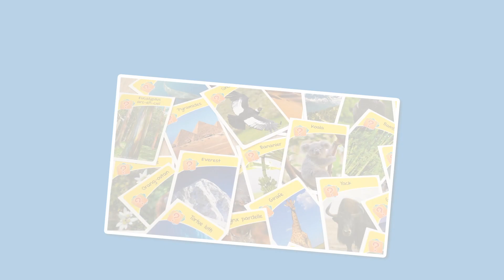Bioviva - Bioviva Junior : Comment on joue ?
Découvrez comment jouer à Bioviva Junior ! 3 épreuves, tout en images, inspirées du jeu Bioviva original et adaptées pour les 5 ans et plus. A travers mimes, défis et épreuves de localisation, les plus jeunes découvriront en s’amusant les animaux qui peuplent la Terre et ses lieux emblématiques !
De 2 à 4 joueurs. Dès 5 ans. Fabriqué en France.